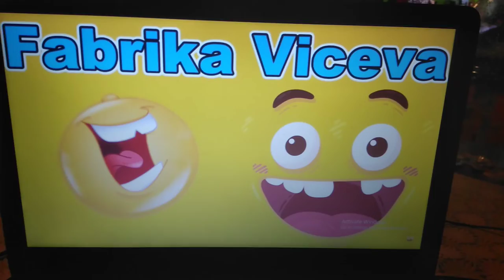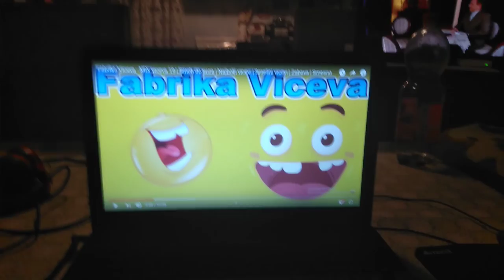Vicevi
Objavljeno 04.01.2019